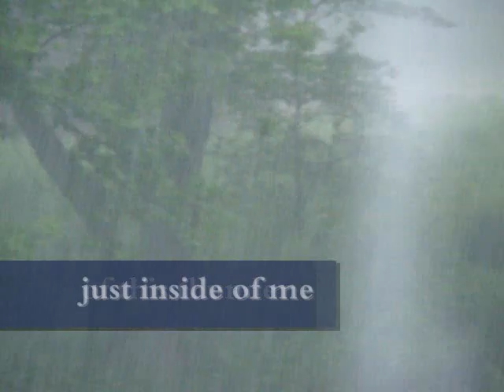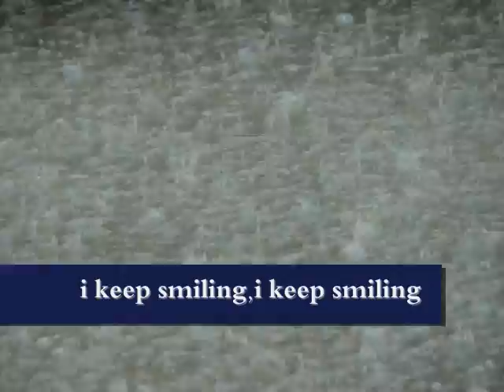LP Water flow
Ma première compo avec mon Ukulélé :P